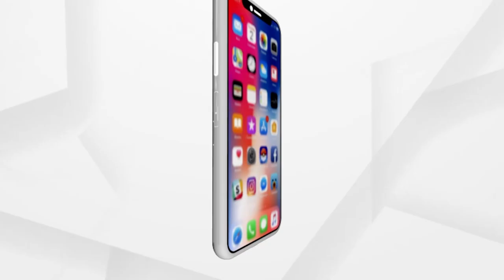ସକାଳୁ ଦର୍ଶନ କରନ୍ତୁ ପାଟଣାଗଡ଼ ରୁ ବଳଦେବଜୀଉଙ୍କ ଦିବ୍ୟ ଆଳତି